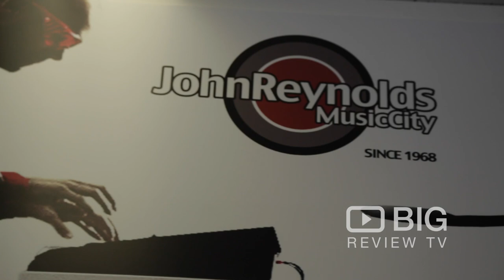John Reynolds Music City Shop in Adelaide SA selling Drum Sets and Guitars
Whether you want to learn the guitar, piano, drum or bass, we offer a range of music and singing lessons in Adelaide. We also perform guitar and drum repairs.

John Reynolds Music
175-185 Waymouth St Adelaide SA Australia 5000